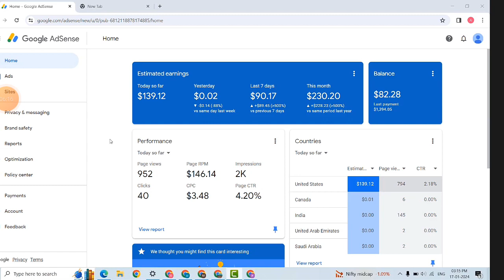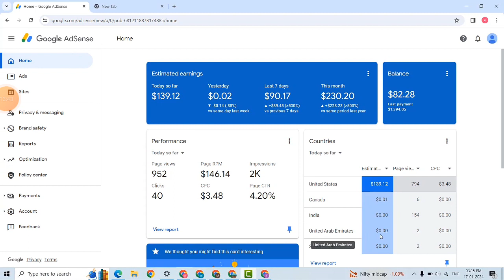AdSense loading method Tamil AdSenseloading 2024